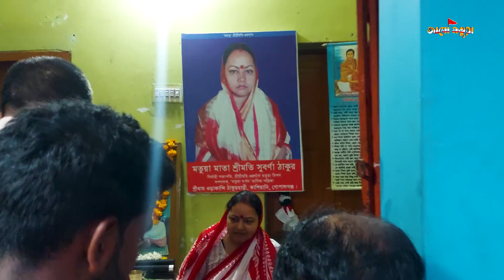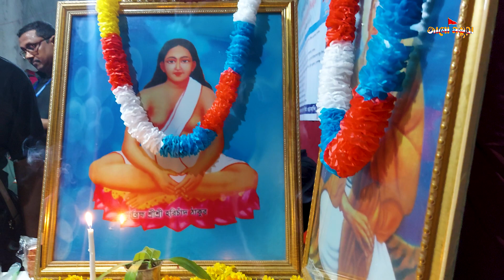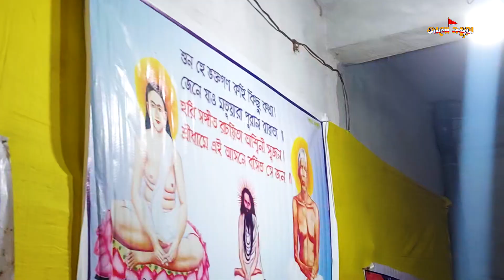ওড়াকান্দি ঠাকুর পরিবারের বর্তমান উত্তরসূরিগন | The Present Successor of the Orakandi Thakur Family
Also like this video and stay with us for more exclusive video.
Orakandi Matua Dharmo Mohamela 2022
Location: Shridham Orakandi, Gopalganj
Channel: Jago Matua
Video and Editing: Akash Bala